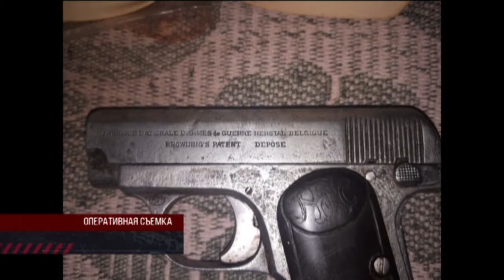Незаконный оборот оружия